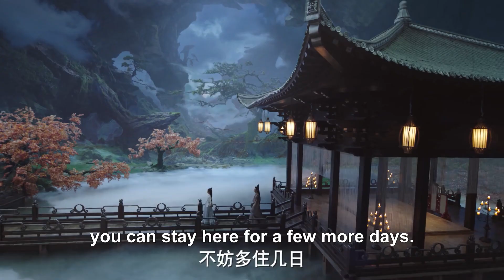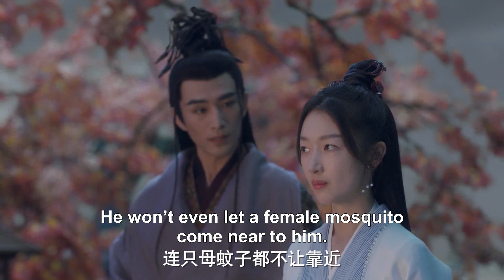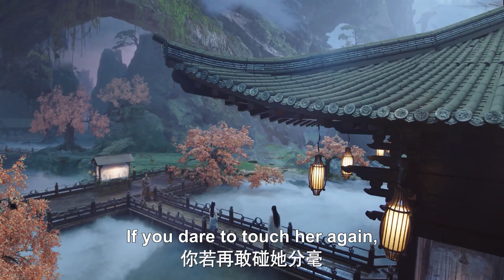魔族三番两次挑衅，白玦忍无可忍以一己之力击退！【千古玦尘Ancient Love Poetry】